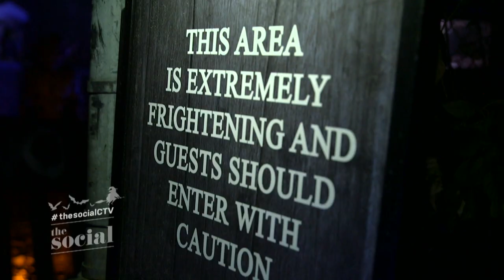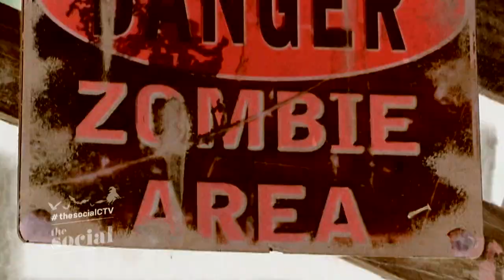Jess and Cynthia visit a haunted house | The Jess Files | The Social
The hosts get into the Halloween spirit with a trip to a spooky haunted house. Hilarity ensues.